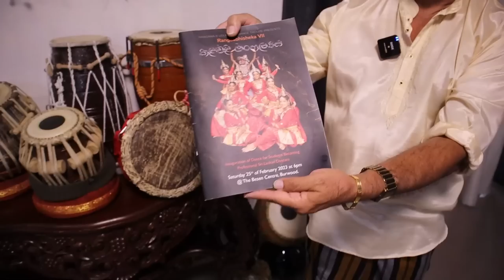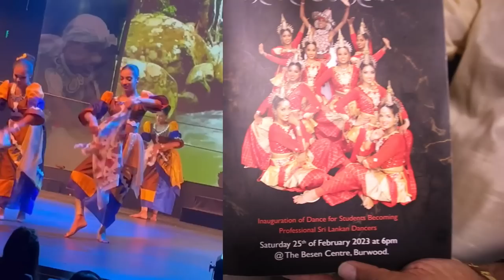Sri Lankans in Australia | සමන් අයියගේ කතාව | Adelaide Sinhala | Yakagewada